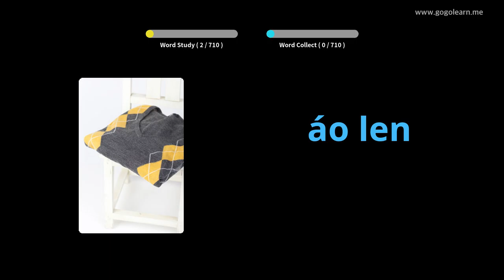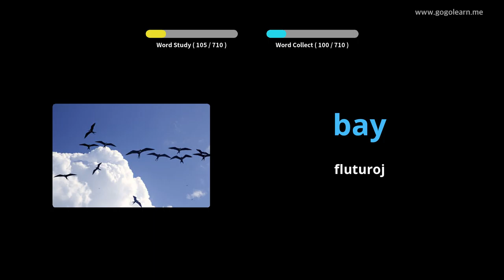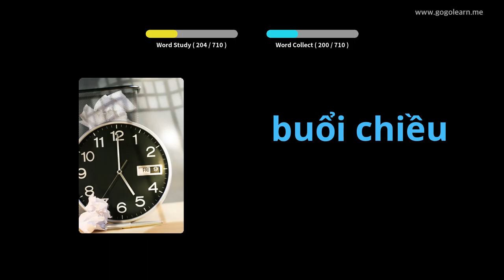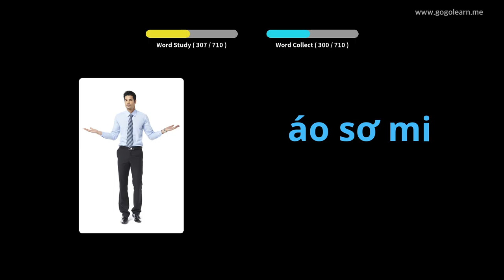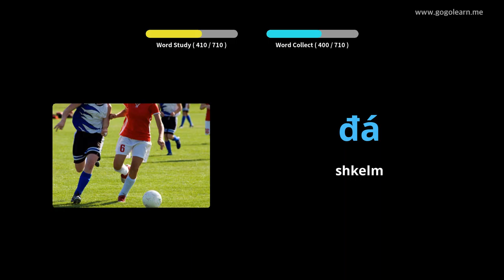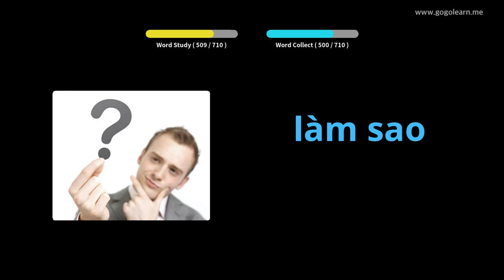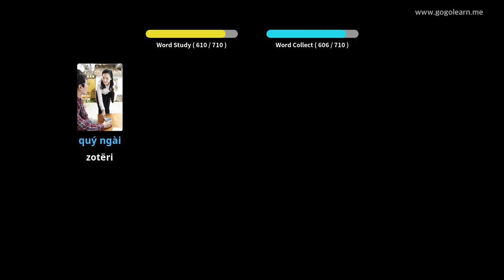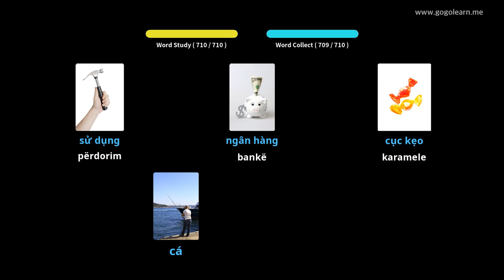Fëmijët Vokabulare Vietnameze | Golearn